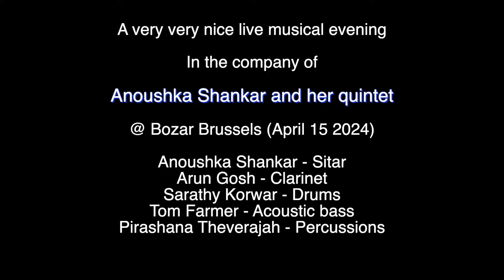Concert Anoushka Shankar Quintet Bozar Brussels (15 April 2024) "reunion"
A very very nice live musical evening In the company of Anoushka Shankar and her quintet @ Bozar Brussels (April 15 2024) "reunion".

Anoushka Shankar - Sitar
Arun Gosh - Clarinet
Sarathy Korwar - Drums
Tom Farmer - Acoustic bass
Pirashana Theverajah - Percussions